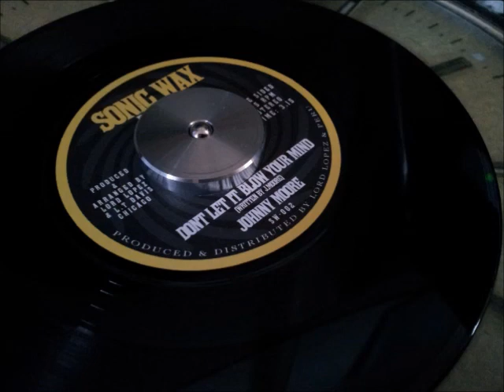JOHNNY MOORE - DON'T LET IT BLOW YOUR MIND ... ♫♪♫♪♫ !!! PEACE.